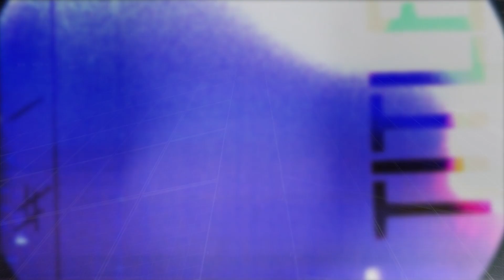Emily Gimble - Have In Common (Live on eTown)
Texas musician Emily Gimble performs the song "Have In Common" during a recent taping of eTown's radio variety show and podcast.